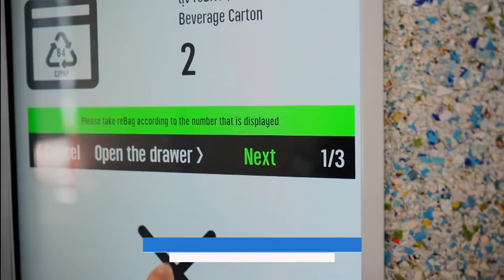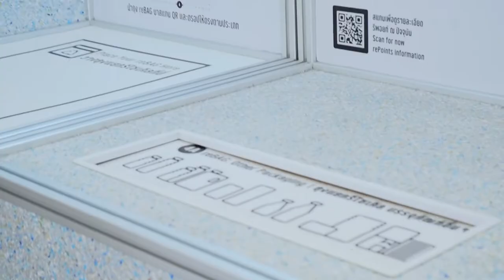KHOR reKiosk ตู้รับวัสดุรีไซเคิลสามัญประจำออฟฟิศ ที่อาคารสำนักงาน BHIRAJ TOWER at EmQuartier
มาร่วมแยกรีไซเคิลง่าย ๆ กับ KHOR reKiosk ตู้รับวัสดุรีไซเคิลสามัญประจำออฟฟิศ ♻️ ที่อาคารสำนักงาน BHIRAJ TOWER at EmQuartier ที่ได้ร่วมมือกับทาง  Tetra pak และ KHOR recycle  ให้ชาวออฟฟิศที่ได้ร่วมกันแยกรีไซเคิลเพื่อเปลี่ยนเป็นวัสดุที่ใช้แล้ว นำมารีไซเคิลเพื่อสร้างประโยชน์ต่อได้อีก  ซึ่งในทุก ๆ วันเราบริโภคสิ่งต่าง ๆ มากมาย ที่สามารถเพิ่มจำนวนได้อย่างมหาศาล การแยกรีไซเคิลจึงเป็นวิธีหนึ่งที่จะช่วยให้โลกเรายั่งยืนและสดใส
 KHOR reKiosk เปิดให้ใช้งานได้แล้ววันนี้ที่
📌ชั้น G (ทางรถเข้าอาคารหลัง Sephora) หรือลงลิฟต์ขนของมาที่ชั้น G เลี้ยวขวามาเจอเลย
สนใจสอบถามเกี่ยวกับกิจกรรม